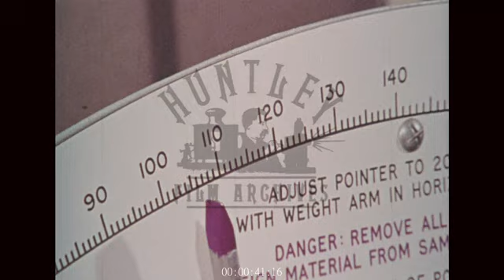Pea Farming, 1970s - Archive Film 1066988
1970s canned peas production.

Businessman and farmer standing in a field of pea plants. They are seeing if the peas are ready to harvest. A sample is sent back to headquarters and put in a tenderomiter to gauge whether the pea is at optimum tenderness. They report back to the man out in the field that the peas can be harvested. A tractors in the field pulling up the pea plants. Fresh peas pouring down funnel. Peas being loaded from a tractor into containers to be transported to the factory. Fade to the truck arriving at the factory. The peas are tested again to make sure they really are as tender as claimed. Portions of peas on the production line. Labelled cans spinning through the machines on their way to be heated. Factory worker with clipboard. Man in control room. Finished cans rolling off the factory line.